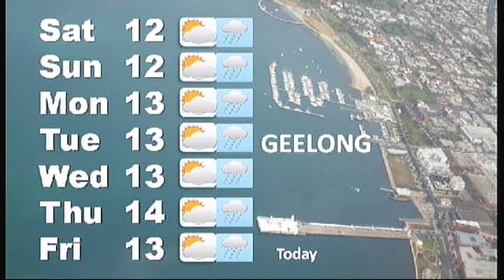Pt1 News 29 6 12 No250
Read by Graham Rawlins and supported by the crew and reporters, News Geelong is broadcast every Wednesday and Friday at 6.30pm on C31 Digital 44 Melbourne and Geelong. Pt1